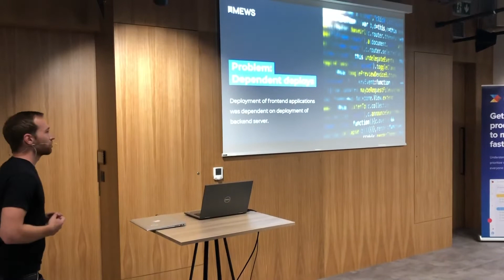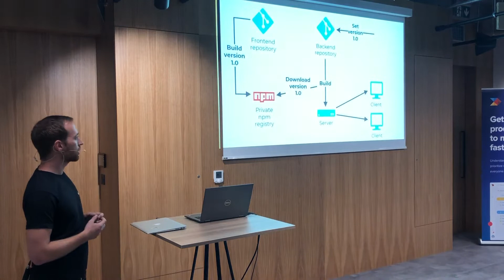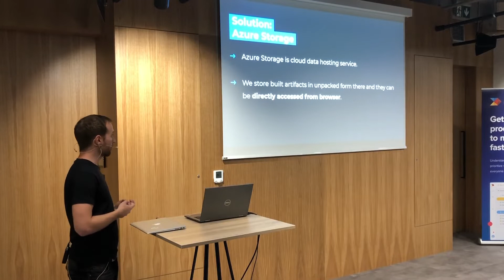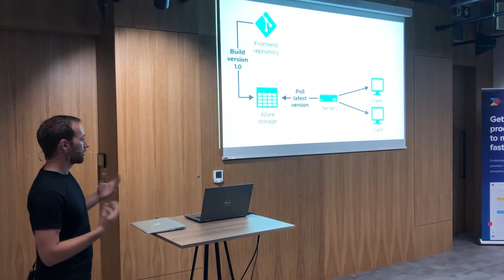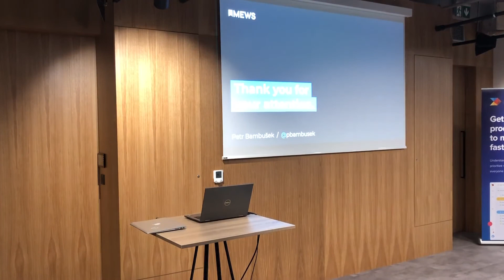Lightning Cup Prague Vol2 - PETR BAMBUŠEK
𝗟𝗧 𝗧𝗮𝗹𝗸: MEWS started using Azure Storage, you would never guess what happened next